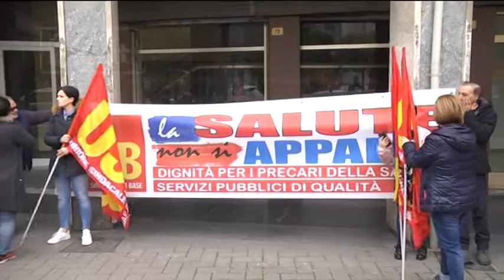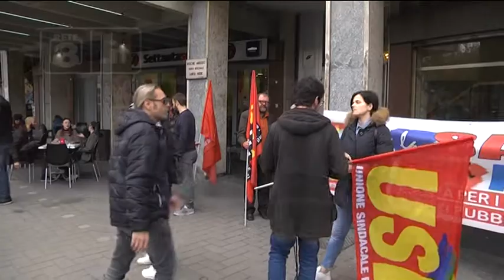Sanità - 8 marzo di protesta dei precari